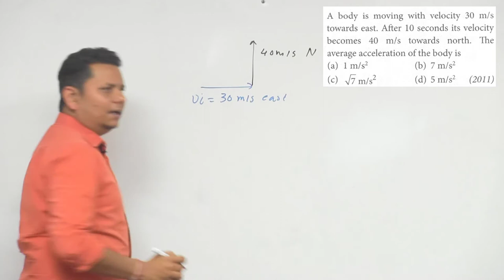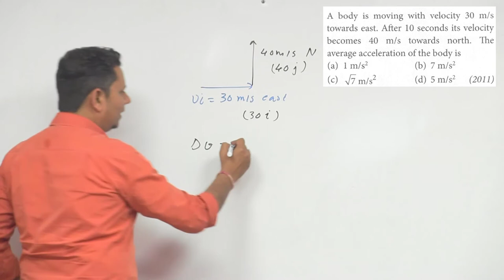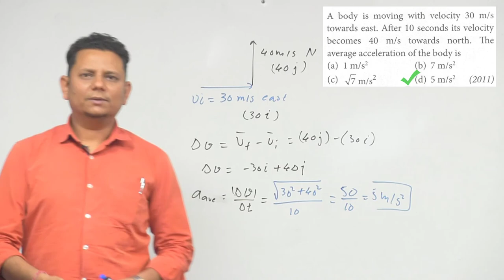A body is moving with velocity 30 m/s towards east. After 10 seconds its velocity becomes 40 m/s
A body is moving with velocity 30 m/s towards east. After 10 seconds its velocity becomes 40 m/s towards north. The average acceleration of the body is (NEET 2011)
1 m⁄s^2
7  m⁄s^2
√7 m/s^2
5  m⁄s^2